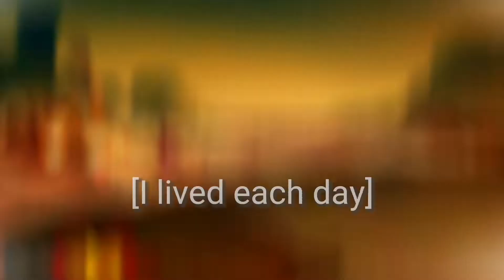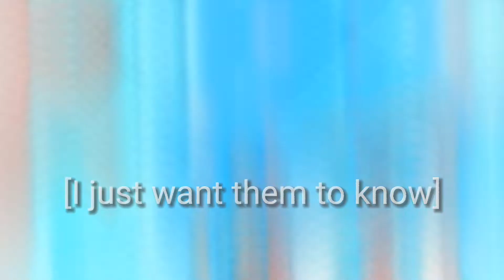I was here|Anne Amphibia edit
This is too long for a short😅😅😅I hope it's still good:3

I Do not own Characters or Song
Song: I was here(nightcore ver.by sinnon)
Characters: Amphibia